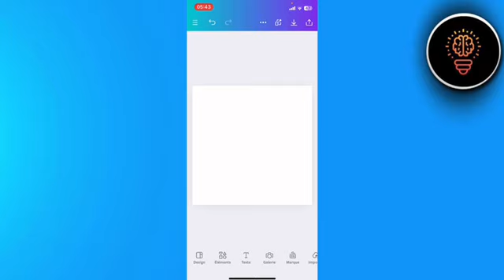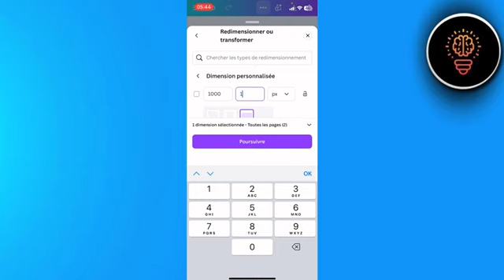Comment Redimensionner Une Image Sur Canva ( 2024 )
Dans cette video je te montre exactement Comment Redimensionner Une Image Sur Canva ( 2024 )